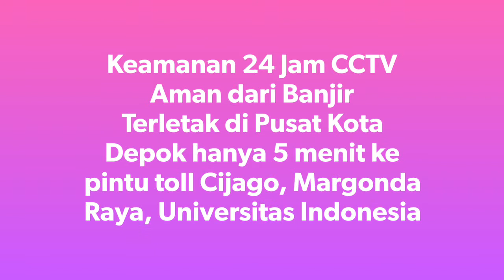WA 08179941588 Dijual Rumah Mewah dekat Pondok Indah di Pesona Khayangan Depok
Dijual Rumah Mewah di Pesona Khayangan Juanda Margonda Depok dekat Pondok Indah, Dijual Rumah ada Kolam Renang Pesona Khayanvan Depok, Dijual Rumah Lantai Marmer Pesona Khayangan Depok, Dijual Rumah Bertingkat Pesona Khayangan Depok.

Survey Lokasi Hubungi WA 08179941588

Deskripsi
Ada Kolam Renang
Ada Gazebo
5 Kamar Tidur Utama + 2 Kamar Asisten RT
3 Mobil Carport
3 Mobil Garasi

5 Menit ke Pintu toll Cijago
10 Menit ke Pesona Square Mall
15 Menit ke Universitas Indonesia dan Universitas Gunadharma
15 Menit ke Stasiun Pondok Cina

Security Keamanan 24 Jam
Ada Masjid Jami
Aman dari Banjir
Dilengkapi lapangan olahraga basket, Tennis
Taman Kompleks

Hanya ada 1 Unit. Segera WA 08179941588 untuk survey lokasi